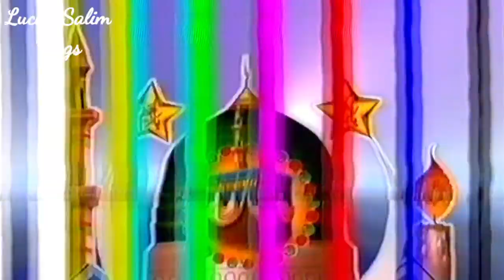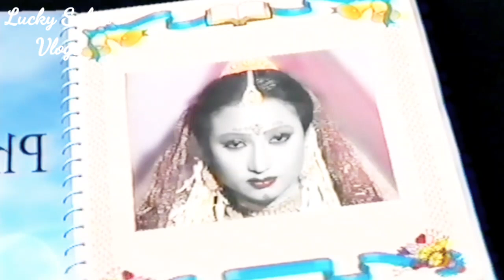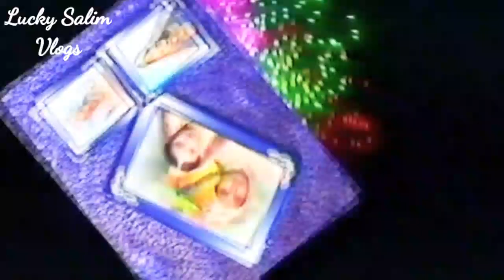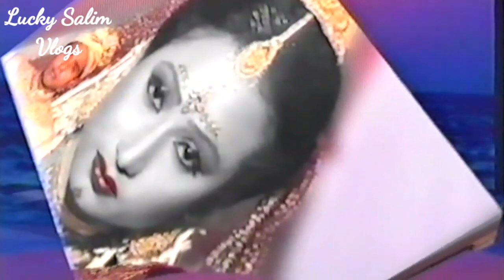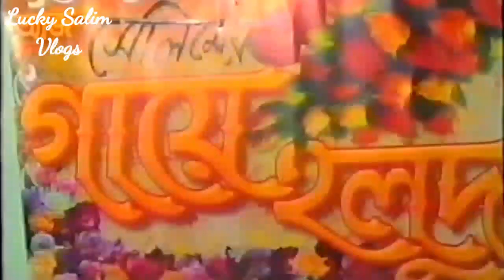Lucky Salim Happy Wedding Video